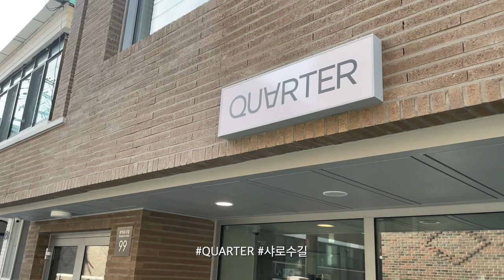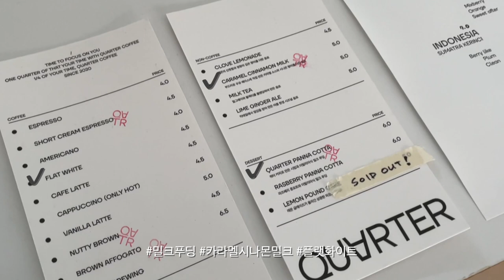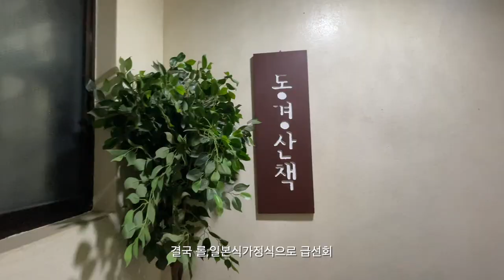Vlog 샤로수길 데이트 | Quarter 쿼터커피,동경산책,텐동요츠야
쿼터커피 밀크푸딩,카라멜시나몬밀크 너무 맛있어요..👍🏻
동경산책 롤도 good